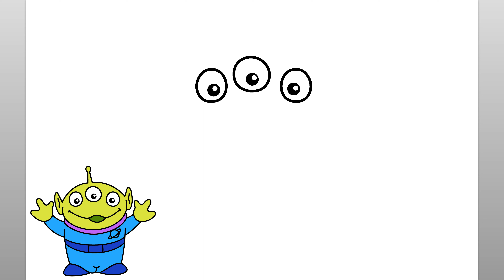How To Draw The Alien From Toy Story (Easy Drawing Tutorial)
Learn how to draw the alien from the Toy Story movie with this easy drawing tutorial. Enjoy!

como desenhar
እንዴት እንደሚሳል
كيف ترسم
Ինչպես նկարել
necə çəkmək
nola marraztu
কিভাবে আকে
як маляваць
kako crtati
как да рисувам
ಹೇಗೆ ಸೆಳೆಯುವುದು
com dibuixar
сурет салу
sa unsa nga paagi aron sa pagkalos
mmene kudzatunga
如何画
如何畫
nzira yekukwevera
කොහොමද අඳින්නේ
그리는 방법
kako nacrtati
çawa bikujin
hvordan man tegner
ako kresliť
kako narisati
Kiel desegni
kuidas joonistada
Paano Gumuhit
kuinka piirtää
como deseñar
sut i dynnu
როგორ დავხატოთ
איך לצייר
hogyan rajzolj
esi ise
ווי צו ציען
cara menggambar
描く方法
cara nggambar
របៀបគូរ
ວິທີການແຕ້ມ
duci
kā zīmēt
kaip piešti
wéi zeechnen
како да црташ
എങ്ങനെ വരയ്ക്കണം
kif tfassal
me pehea ki te utu
कसे काढावे
хэрхэн зурах
څنګه رسم
چطوری طراحی کنیم
jak narysować
ਕਿਵੇਂ ਖਿੱਚਣਾ ਹੈ
кантип тартат
cum să atragă
как нарисовать
le auala e faalatalata
Како цртати
ho hohela joang
ڪئين ٺاهيو
வரைவது எப்படி
jak kreslit
ఎలా గీయాలి
nasıl çizilir
як намалювати
indlela yokudweba
indlela ukudweba